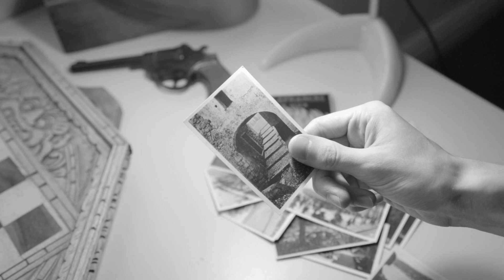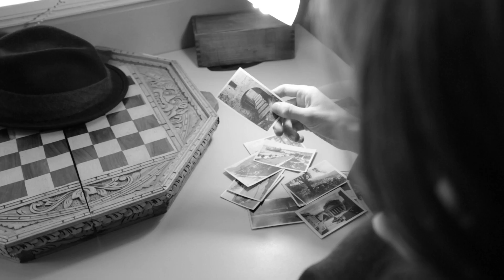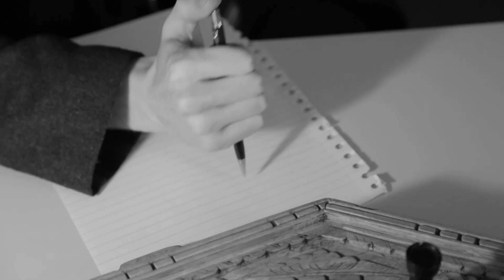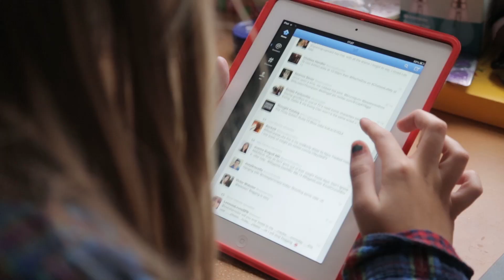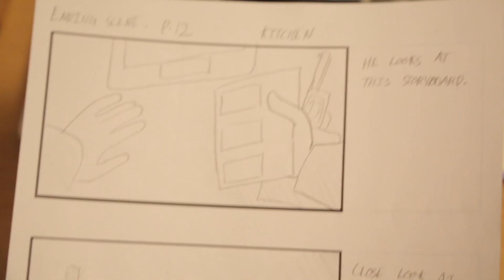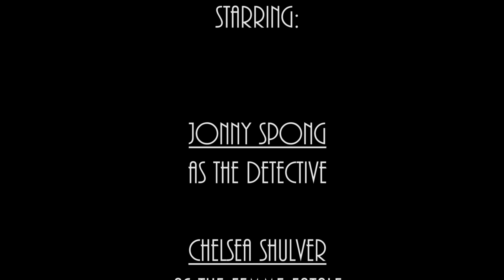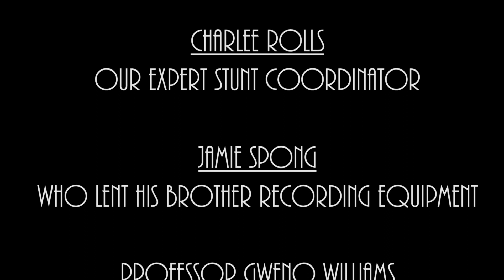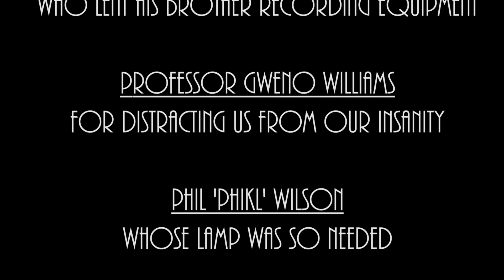STUDENT DETECTIVE MOVIE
The definitive feature from the guys and girls at Shotbox HQ.

Written, Filmed and Edited in the City of York.

Composition by Matt 'Corduroy' Brookes